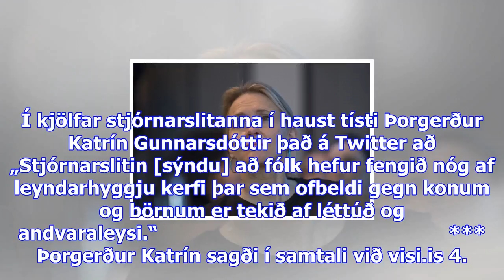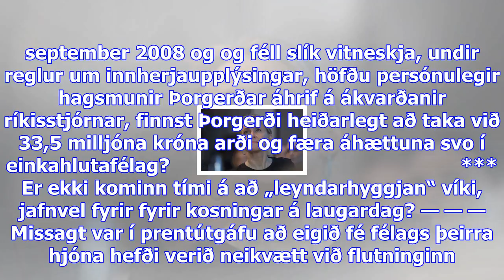Viðskiptablaðið - leyndarhyggja og ofurlán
Í kjölfar stjórnarslitanna í haust tísti Þorgerður Katrín Gunnarsdóttir það á Twitter að „Stjórnarsl...